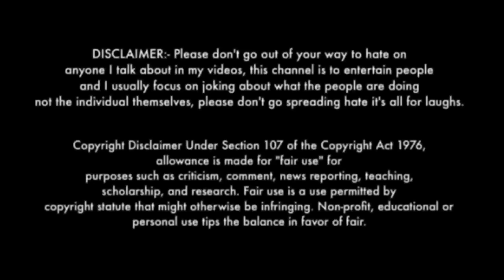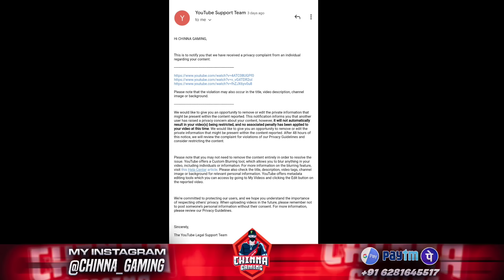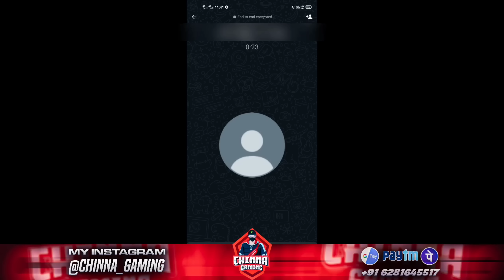Reply to haters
If anyone wants to sponser, my Phone pay num: 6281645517

my game Id : 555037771(frd list full)